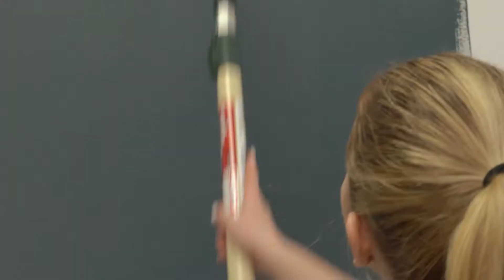HOW TO DECORATE WALL WITH STENCIL| Large Mandala Wall Art Tutorial| Yoga Studio Decor Idea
Now it is easy to make large Mandala wall art with this CORALIE reusable stencil! With this large paint stencil, you can make a stunning mural on the wall, decorate the patio, paint this mandala stencil on the tabletop or add a unique character to the floor in your living room!

StencilsLAB Etsy

Located in Houston, TX, we at StencilsLAB are dedicated to producing wall, floor, and furniture painting stencils for both professional designers and DIY decorators alike. By infusing our inspiration in the timeless styles of yesteryear along with the latest trends in interior design we make it our duty to offer you a superior product at an affordable price. Therefore making your projects turn out with the most exceptional caliber artistry and finesse.

Our reusable wall stencils are composed of sturdy and high-quality materials making it seamless and efficient to paint walls, decorate furniture, fabric designs, and even floor stenciling with professional-grade results. Our interior stencils eliminate the hassle and mess of installation, minimizes cost, and are ideal for apartment and rental living, making it an excellent alternative to wallpaper. Therefore by removing the downside of permanent and expensive renovations, it has never been easier to customize your interior. Unleash your creativity with our unique and diverse stencil designs by experimenting with color to transform your “blank canvas” into an inspired space that represents who you are. Possibilities are only limited by one’s imagination so let the creativity flow.

674